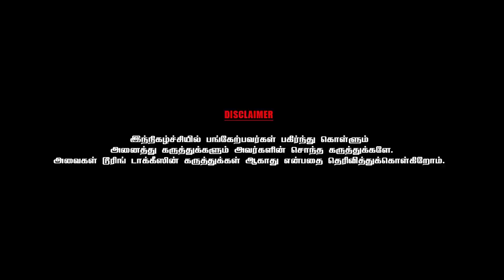சத்யராஜை நாத்திகன் ஆக்கியது நான்தான் - Director Velu prabhakaran | Part 4 | Chai With Chithra